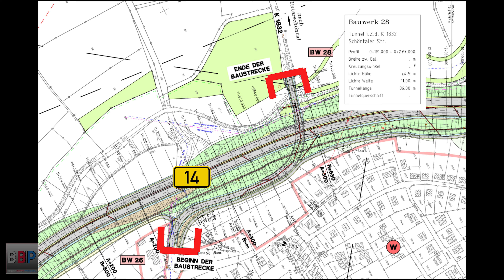👷 CAT 323F, Liebherr R 926 VA, Mercedes Kipper - B 14, Backnang, 2024. #8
CAT 323F, Valtra, Mercedes Kipper - B 14, Backnang, 2024.

Camera:
Panasonic AG-CX350E